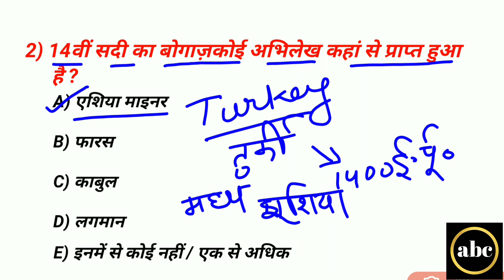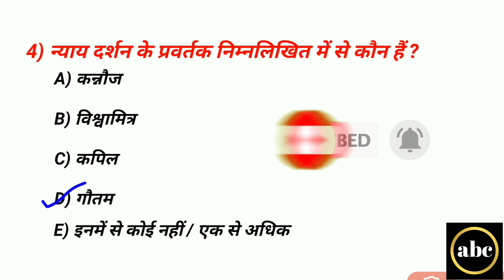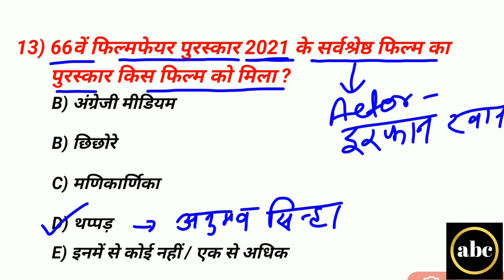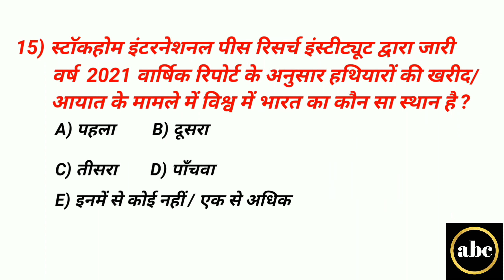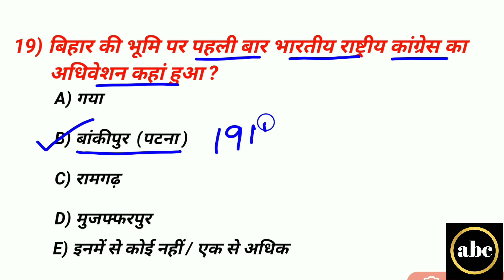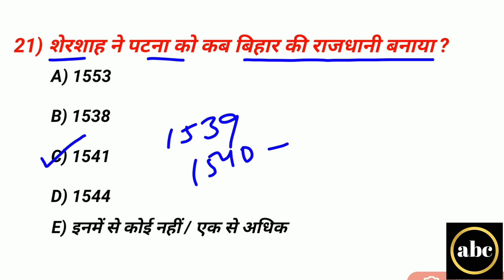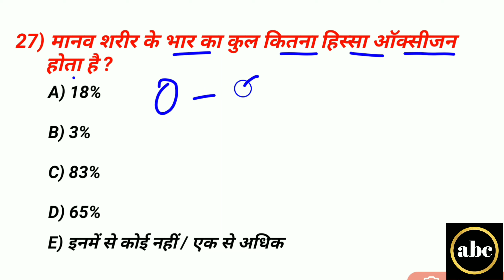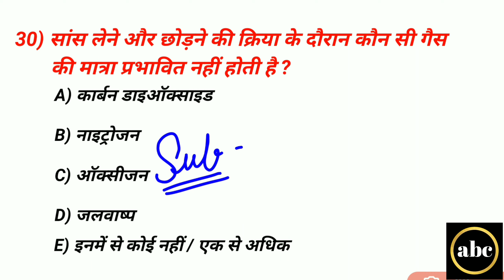Bpsc -67th + Cdpo -2021 || Practice Set -10 || 2022 में होने वाले Bpsc + Cdpo के लिए Practice Set